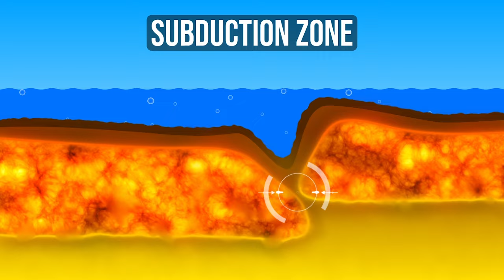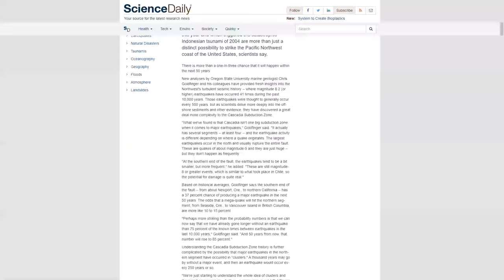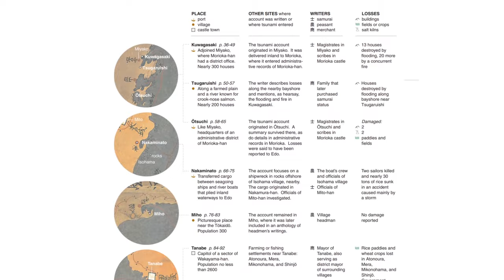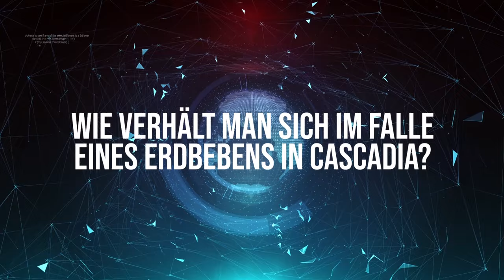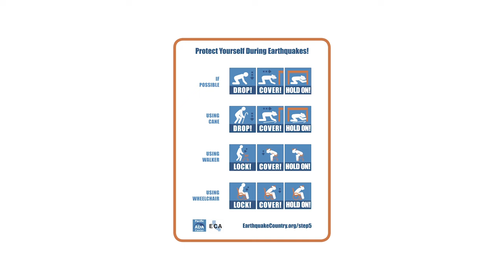Wissenschaftler schlagen Alarm: Die schlimmste Katastrophe seit 300 Jahren könnte 2023 passieren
Vor über dreihundert Jahren,  wurde die Nordwestküste Amerikas von einem starken Erdbeben erschüttert, das zahlreiche Brände verursachte... und außerdem einen gewaltigen Tsunami auslöste. An diesem Tag wurden Hunderte von Siedlungen überflutet. Tausende von Menschen galten als vermisst... Der Grund für alles war...Cascadia. Das ist die sogenannte Subduktionszone, der Ort, an dem eine tektonische Platte auf eine andere stößt. Alle zweihundertfünfzig Jahre kommt es in Cascadia zu einer Verschiebung, die zu einem Erdbeben mit einer Stärke von mehr als acht führt. Und weißt du was? Die Zeit von Cascadia ist wieder gekommen.